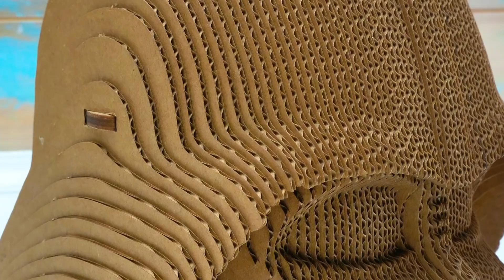Realistische Darth Vader Büste aus Pappe || Perfektes 3D Modell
Hallo Freunde! Mögt ihr die Star Wars Filme? Welcher ist dein Lieblingscharakter? Wie du weißt, haben wir bereits Baby-Yoda gebastelt und er sieht echt unglaublich aus!

Heute basteln wir den größten Schurken aller Zeiten und Galaxien! Darth Vader! Und zwar aus Pappe! Unser Darth Vader wird übrigens richtig groß. Dafür brauchen wir eine Menge Pappe, einen Bleistift, ein Bastelmesser und Holzstäbchen. Jedes Stück Pappe bildet eine Scheibe unserer Darth Vader Büste. Wir zeichnen sein Profil auf jede Pappe. Dann schieben wir die einzelnen Pappteile nacheinander auf Holzstäbchen. Wir beginnen mit dem kleinsten Teil, arbeiten uns zum größten hoch und dann wieder zurück zum kleinsten. Und Tada: wir haben eine Darth Vader Büste! Und um Darth Vader am Ende nicht doch noch zu verärgern, kleben wir die letzten Teile auch noch an. Wir können gar nicht aufhören, dieses Meisterwerk zu bestaunen! Diese Darth Vader Büste sieht so realistisch aus! Es ist, als würde er uns beobachten!

Du solltest auch mal ausprobieren, so eine Büste aus Pappe zu basteln. Das macht echt Spaß! Und vergiss nicht, das Glöckchen zu aktivieren, um keine unserer Basteleien zu verpassen!

OPENING THEME
Title: Cuckoo